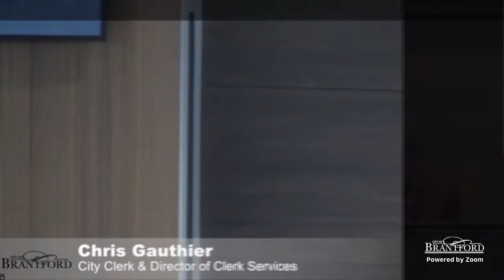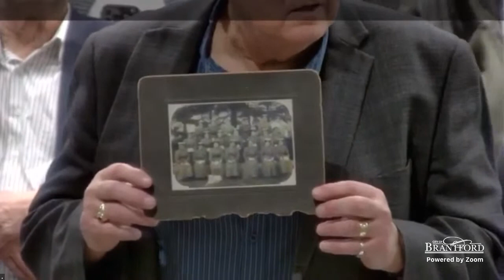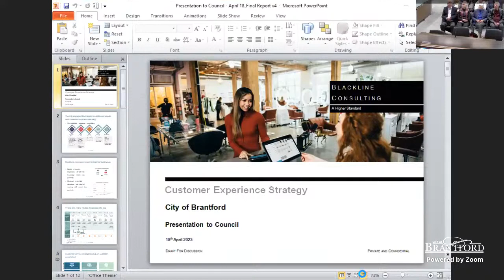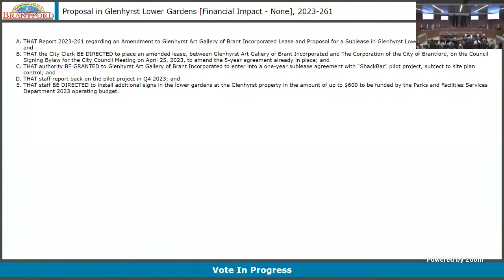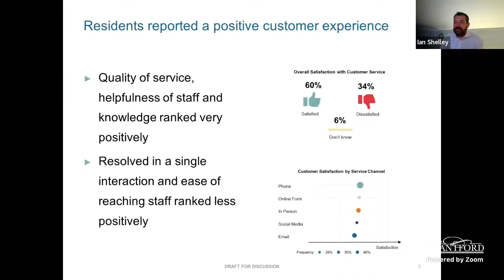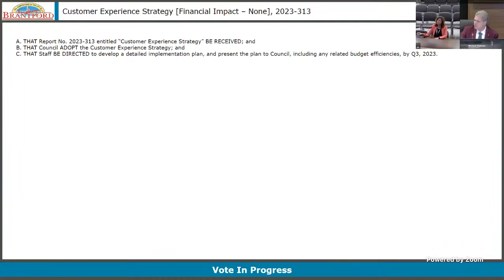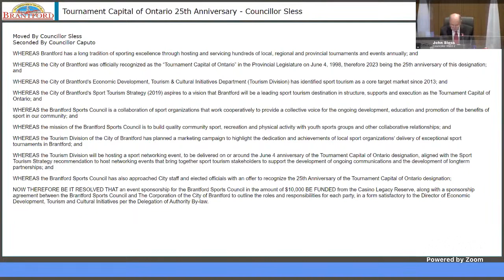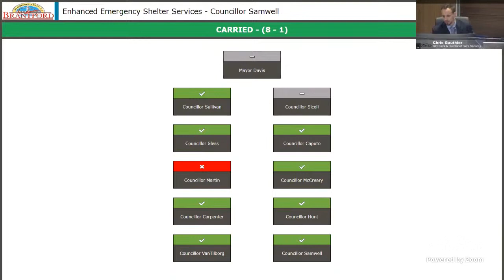Committee of the Whole – Planning and Administration